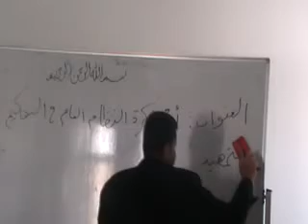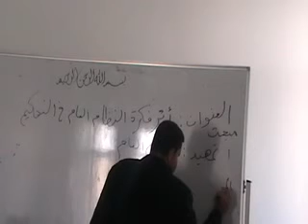Lec 6part 1